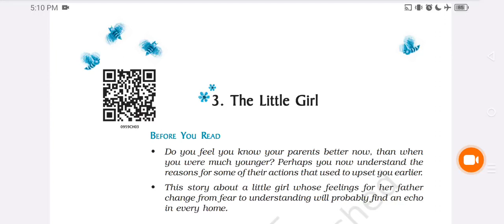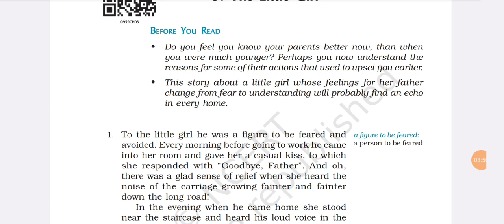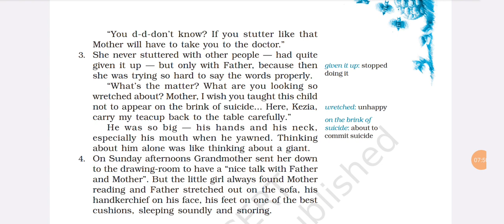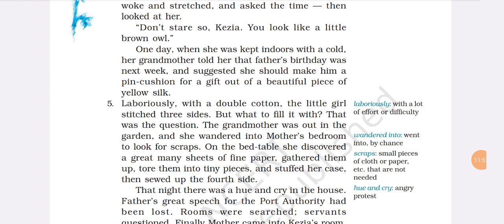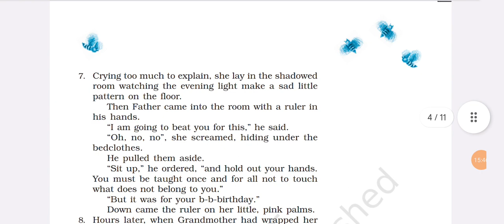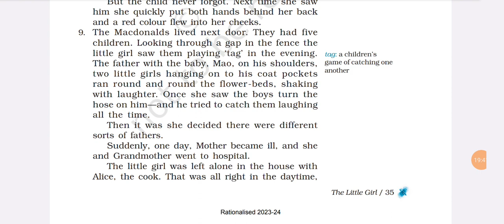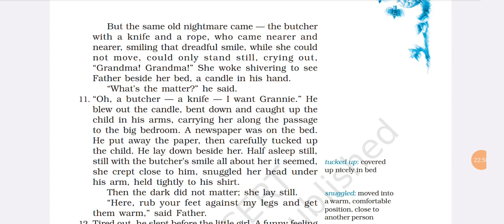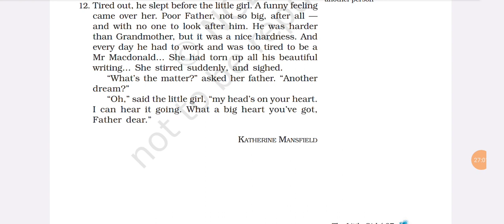THE LITTLE GIRL | EXPLANATION OF THE CHAPTER | CLASS 9 ENGLISH CHAPTER 3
Class 9 English Literature Chapter 3 The little girl Beehive